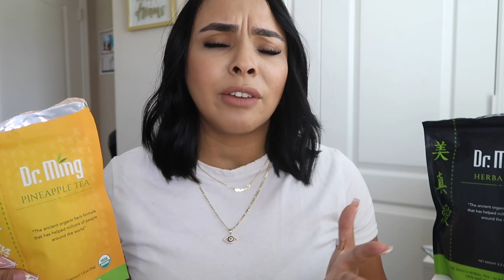How I Lost 10 Pounds In 30 days | Dr Ming Tea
Check out
Age 33
Race Puerto Rican
Kids 2 girl and boy
Live Florida
Videos I film - Amazon , beauty , fashion & lifestyle hauls
Lighting - amazon link is in my storefront down below

Ticktok - JazzyMarie14

Kissimmee, Florida 34742